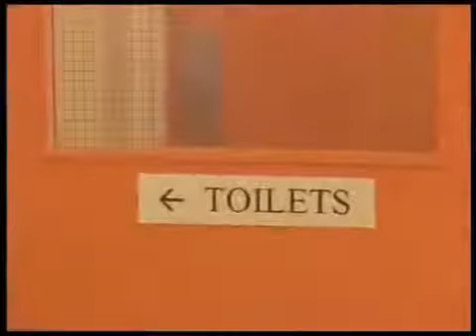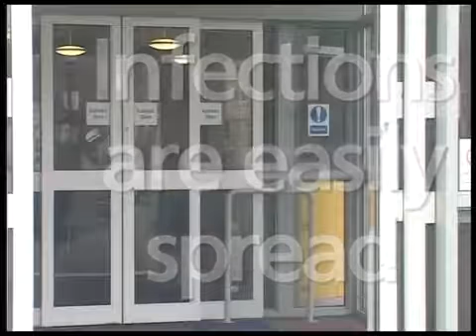How corona virus spreads